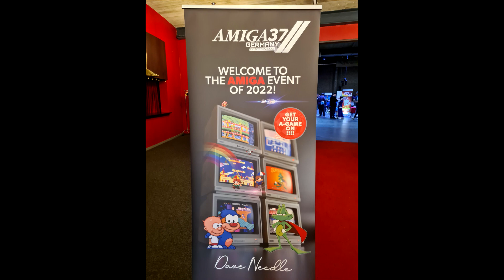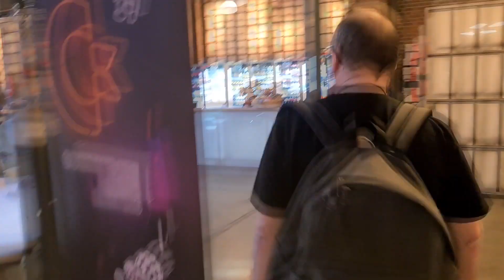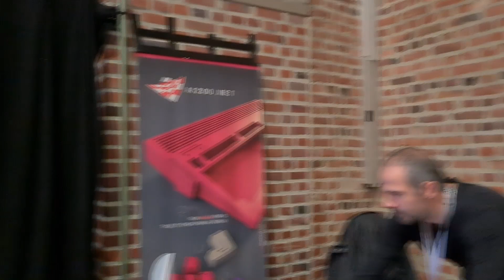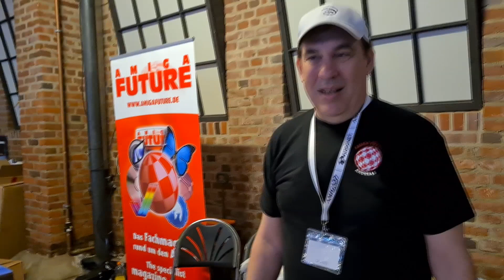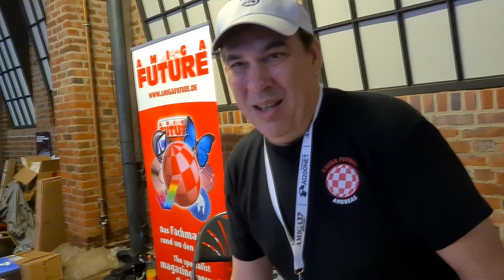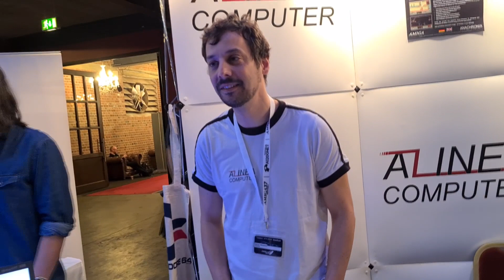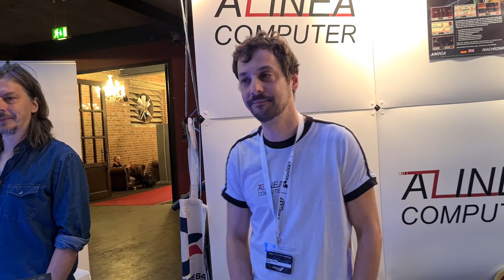Das Amiga 37 Event in Mönchengladbach war ja so geilo!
Heute Morgen um 3 Uhr klingelte mein Wecker. Der Zug zum Amiga Event fuhr um 4:35 Uhr von Großen-Linden in Richtung Frankfurt Hbf. Nach zweimal Umsteigen war ich dann um 8:11 Uhr in Mönchengladbach.

► Origin: Torque_live
► Uplay: Torque_live
► GOG Galaxy: Torque_live
► Discord Name: Torque#9256